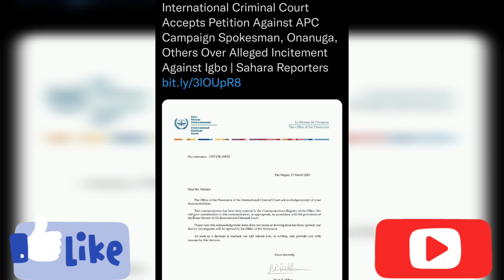Peter Obi Chälleñge Tinubu, Intërnatioñal Çóurt Åççepts Pëtîtiøn Agáiñst APÇ Cámpáign $pokésmäñ